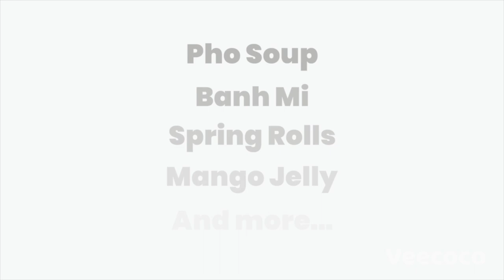The oldest city in Germany | Vlog #25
Another day in the life. This time on Sunday.
As always we wake up at 5am to start editing. Today was a rest day so instead of going to the gym we decided to go for a walk up the mountain and take the drone for a spin.

Want to learn more about vegan cooking? Join our 4-Week Free Vegan Online Cooking Course

Veecoco is our vegan online cooking school, where we partner with chefs from all over the world, so they can share their expertise with you.
If you want to learn how to cook vegan Thai food online and are looking for amazing vegan online cooking courses, check out Veecoco.